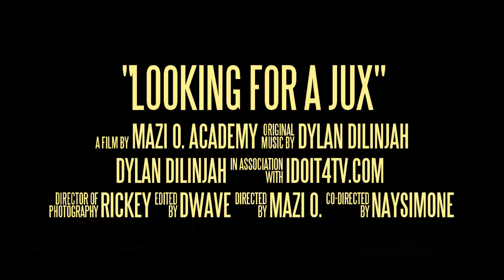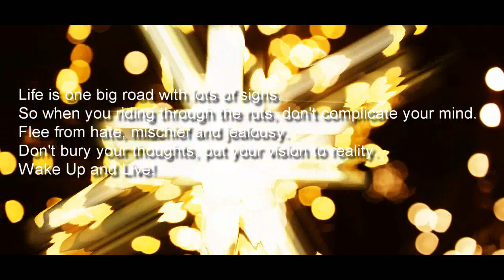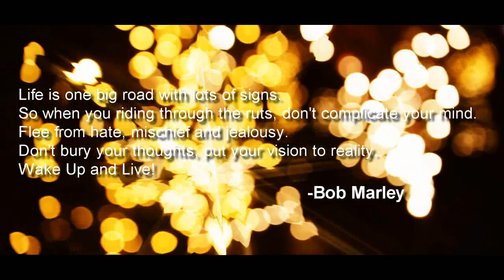DYLAN LOOKING FOR A JUX DIRECTED BY MAZI O.